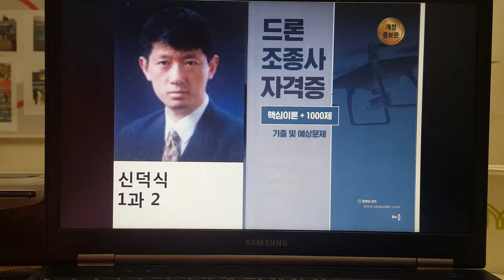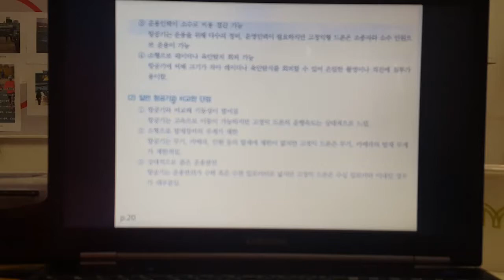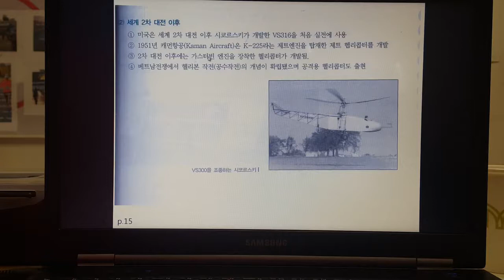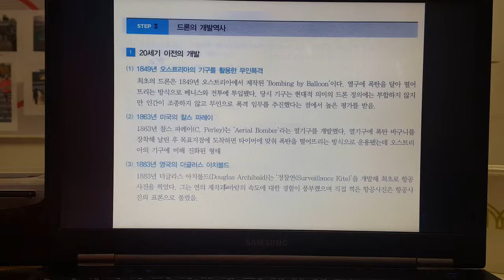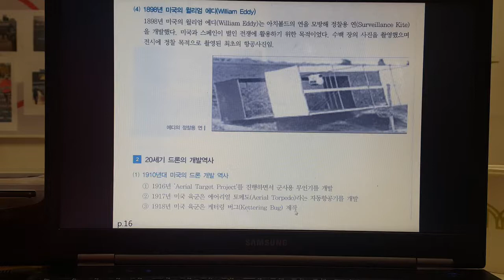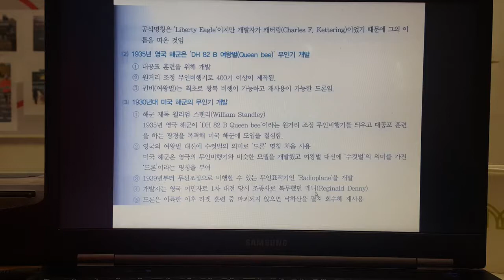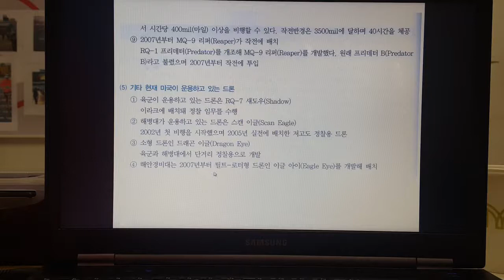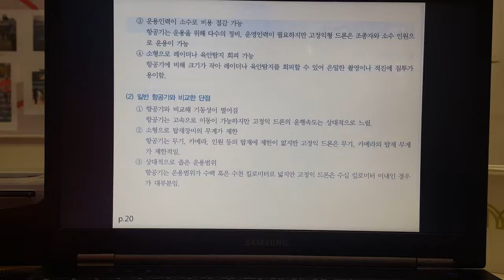드론 조종사 자격증 1과 2 기초부터 자격증 100일